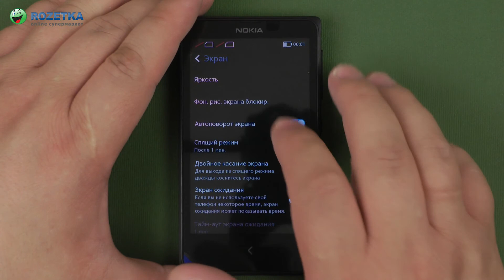Распаковка Nokia X Dual Sim Black